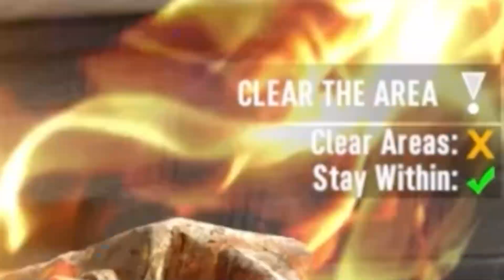Tôi Thử Làm Nhiệm Vụ Bà Chị Bán Đồ Giao !!! | 7 Days To Die #3.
☞  Clip Sẽ Được Đăng Vào Mỗi Tối Vào Lúc 18h Mà Hên Xui Hôm Có Hôm Không :)))

Chúc Ae Xem Video Vui Vẻ .